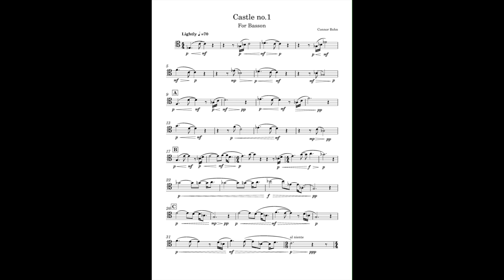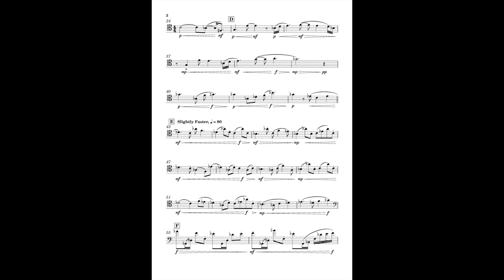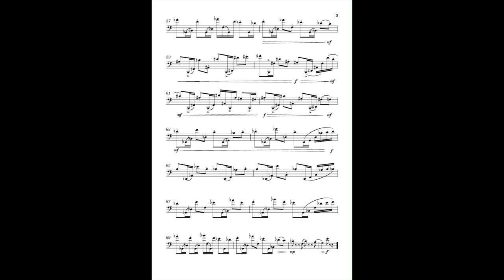Castle No.1 for Solo Bassoon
Performed by Ben Roidl-Ward

thanks